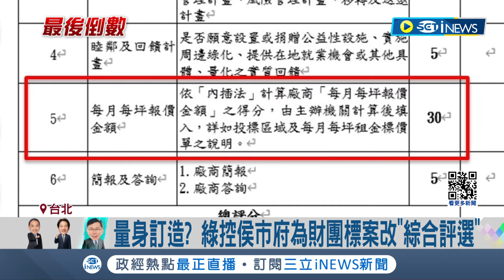仰德租台北港每坪298元遭批"賤租" 侯:按規辦理 綠控"賤租"市民土地 質疑侯友宜圖利仰德 綠控侯市府為財團標案改"綜合評選"│記者 魏汶萱 林楷鈞 │【台灣要聞】20231219│三立iNEWS